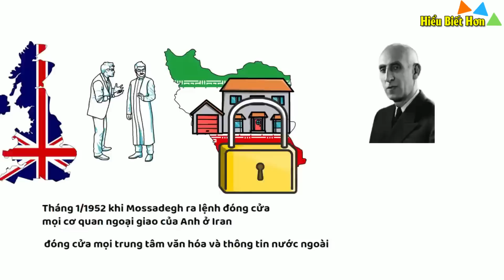Iran cả gan bơm vũ khí cho Nga đánh Ukraine để được gì ?